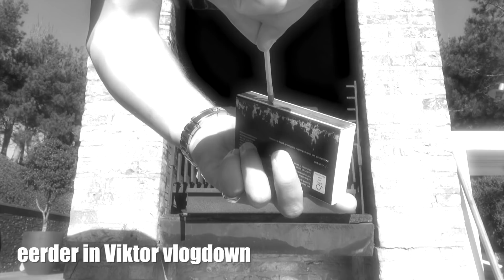De gevaarlijkste operatie ooit voor Marie? | VIKTOR VLOGDOWN #36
Marie heeft een wel heel speciaal idee. Ze wil vandaag een nieuw gat in haar oor prikken voor een extra oorbel. En Viktor heeft daar toch zijn twijfels bij...

Elke dag om 14 uur een nieuwe vlog!

▶ OVER Viktor Vlogdown
We zitten allemaal in een bijna-lockdown en dus heeft Viktor Verhulst besloten om te beginnen vloggen. In hun huis aan zee toont hij hoe het eraan toe gaat bij de familie Verhulst.